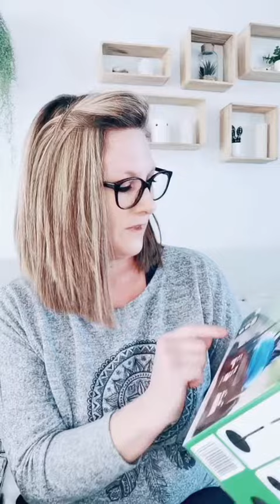Haul action 5eme partie